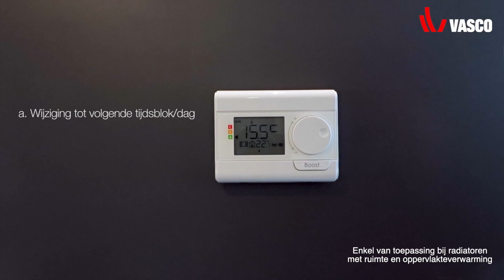Beams Mono-EL & Oni-EL - Weekprogramma tijdelijk overschrijden